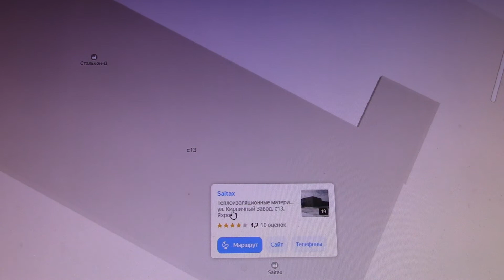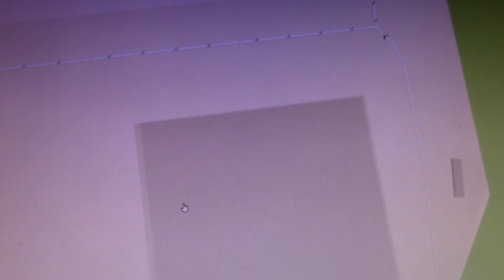предприятия Яхромы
в передаче "Промышленность Подмосковья" (вып. 7) знакомимся с действующими промышленными предприятиями города Яхрома и Дмитровского района на севере Московской области.

Если что-то пропустил - дополните!

Гости канала! Перед просмотром видео прочитайте описание этого канала!